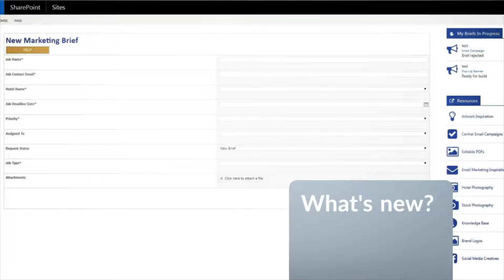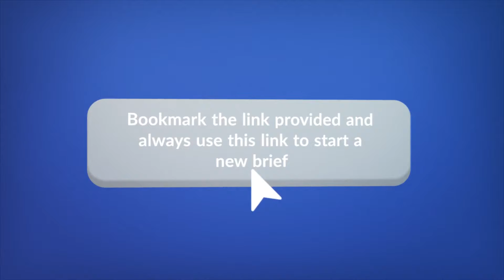Introducing the new marketing brief portal on iWAY